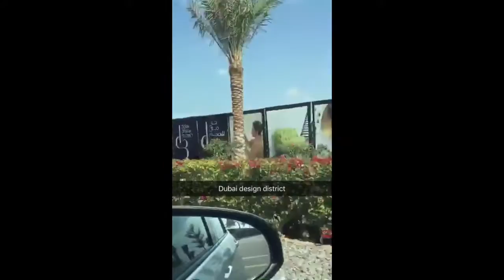#12 How life has changed